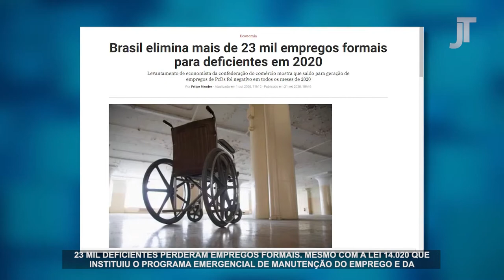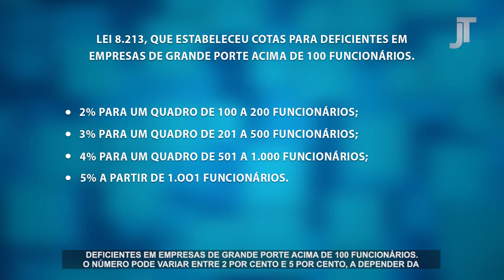Proteção ao Trabalho da Pessoa com Deficiência (legendado) - Programa Justiça do Trabalho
Esta edição do programa de TV do TRT/CE Justiça do Trabalho tem como tema a proteção ao trabalho da pessoa com deficiência. Os convidados no estúdio são Antonio Parente e Jefferson Quesado Júnior, desembargadores do TRT/CE, e Francisco Nascimento, diretor de promoção do trabalho e empreendedorismo do Instituto de Desenvolvimento do Trabalho (IDT). Vídeo com legendas.